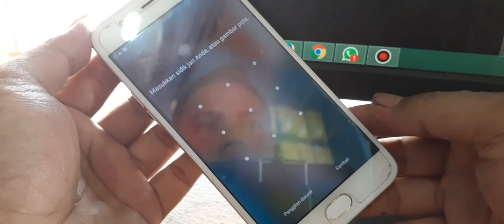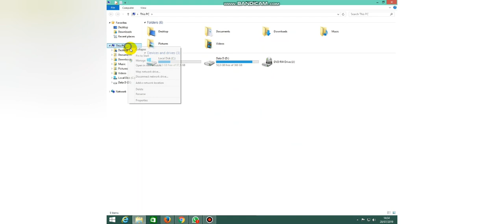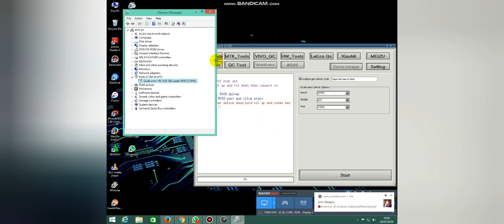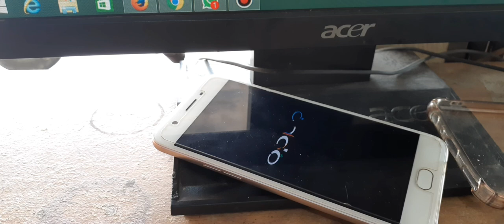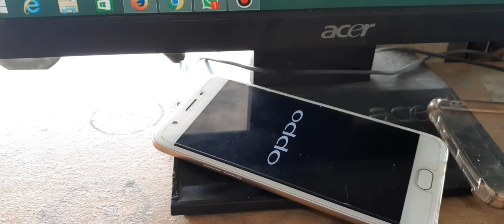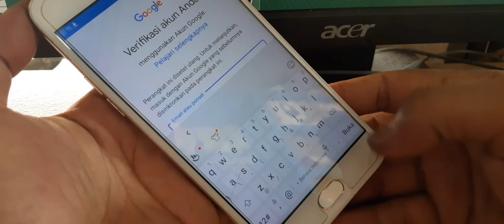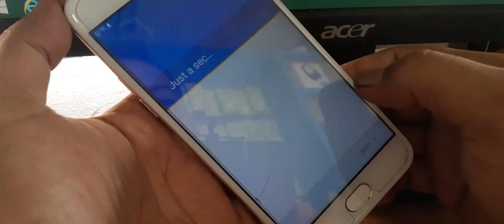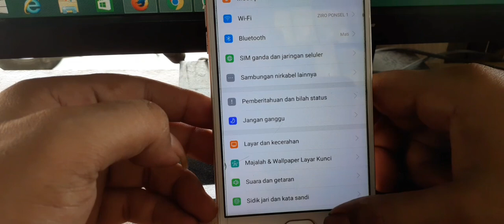Lupa pola/sandi oppo A57 via MRT Dongle v2.60